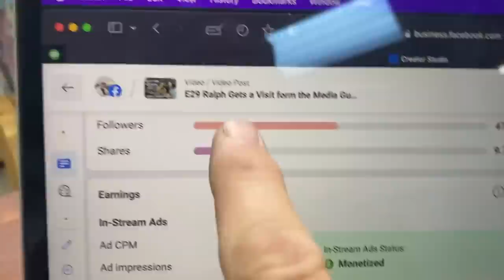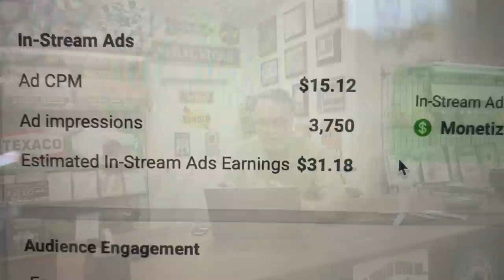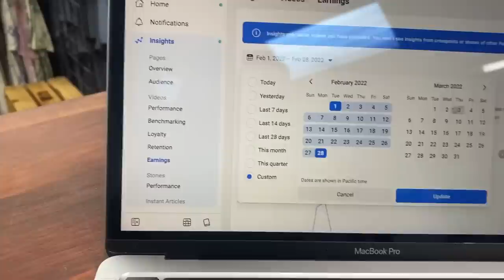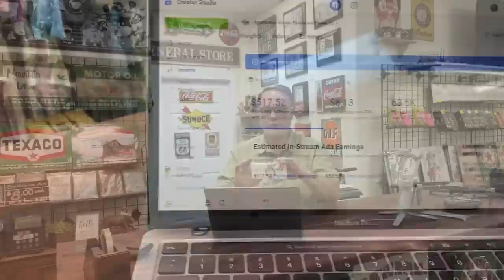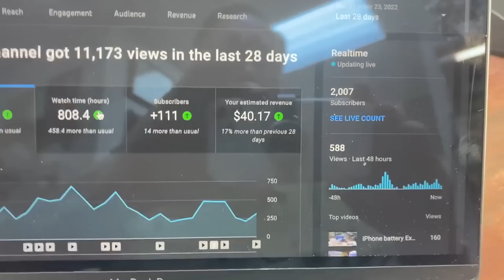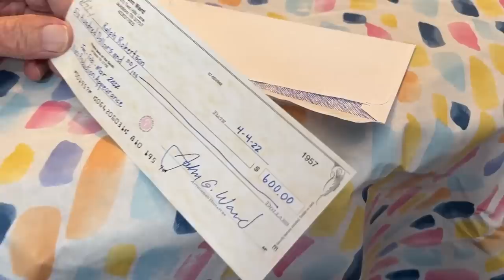How Much MONEY Do I make from Facebook? 12 Years of Posting Videos to ever get the first payment..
How Much MONEY do I make from Facebook?  This video was first posted in April 2022, but thought I would post it again as that people still think I'm getting rich. At that time I was not making anything from Youtube but back in October of 2022, just 4 months ago I did starting making  a little money from Youtube. I first started posting videos 12 years ago in  2010 but never gave up. With 47k subscribers I can at least now pay for gas and travel expenses.
I drive a 17.year old 2006 Toyota with over 200k miles on it but still people think I'm making bank. I work full time from 7AM until 10PM doing something for the channel but i love what I do. Maybe one day I will get that 1 million Subscribers and can buy a new vehicle. I would like to say thanks to all the people who leave comments and I do apologize that I can not answer comments but if you want to email I do try to return emails.
John Ward